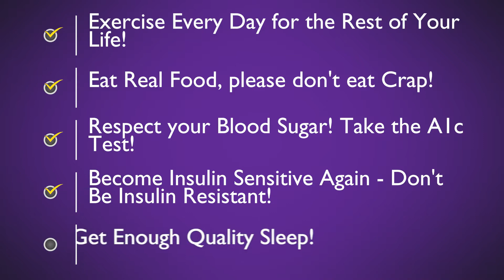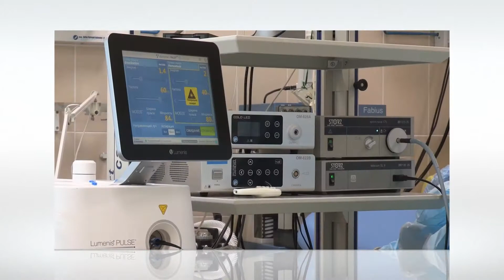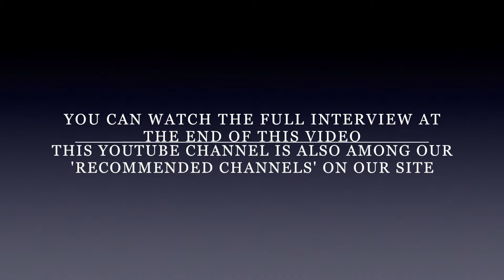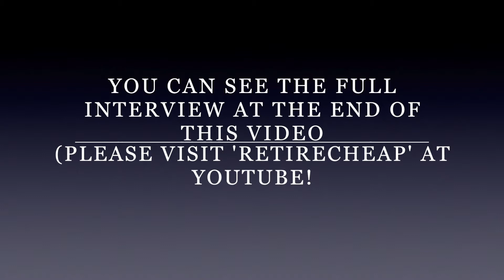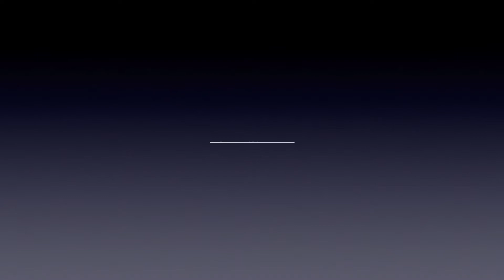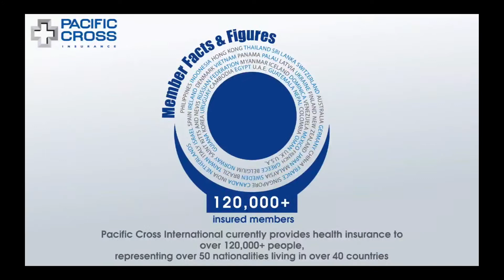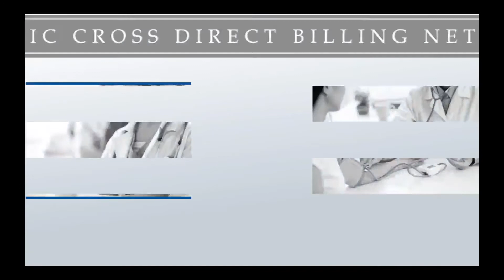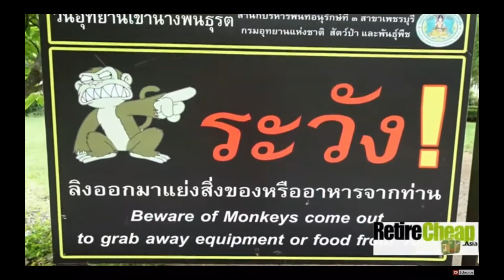Are You a Retired Ex-Pat in Thailand Without Health Insurance? Here is All You Need To Know.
Are You a Retired ex-pat in Thailand Without health insurance? Here is all you need to know. - Before it is too late!

If you live in Thailand - or in a country where there is no free nation-wide health service - and you yourself are not covered by a private plan, please stay with us for a few minutes and learn more about the need for proper health insurance. Because the unthinkable may happen to all of us!

And, - if you happen to be a retired ex-pat living in Thailand, watching this entire video might turn out to be very important to you.

But first, a few words about the importance of health insurance in general.

Health insurance is not cheap, and it can be tempting to go without coverage, especially if you never get sick. With the expensive monthly cost and out-of-pocket expenses, you may be wondering how much you really need coverage.

Many people may feel they are healthy enough to skip out on health insurance. When you rarely see a doctor, and especially if things are tight financially, it may seem like a good idea to cut the health insurance expense completely from your budget.

You can pay for medical expenses as you go instead of worrying about the insurance premiums. However, this could be very difficult if you have a serious illness, an accident, or an ongoing health issue because the costs can become very large, very quickly.

This is why it's essential for everyone to always have some form of health insurance, so please watch this video where you will find what you need to know.

Thank you for visiting our channel 'Men's Health & Wellness'.